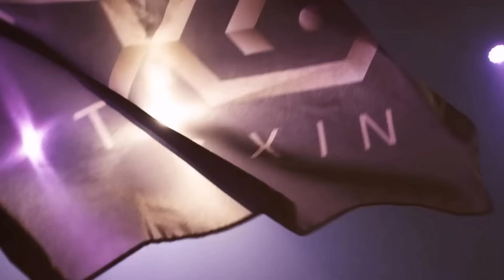【TXO Liang】親自實測！爬牌位一整天都不會掉幀？想當高端玩家就拿這支！Galaxy S23 Ultra 高效能處理器超有感！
玩遊戲不掉幀 想當高端玩家就要拿這支！

整體使用下來覺得高效能處理器很有感！
玩一整天沒掉幀對大多數手機來講應該都很難做到
有在使用高幀率模式的玩家一定都知道

偷偷說一下雖然影片沒有展示到
但夜拍功能完全驚艷到我 用過就回不去了～
無論室內外光線如何都可以發揮得很好
真的是把夜間拍得跟白天一樣自然清晰！